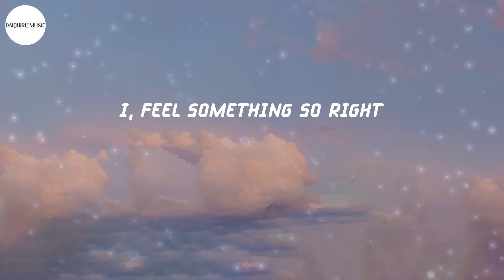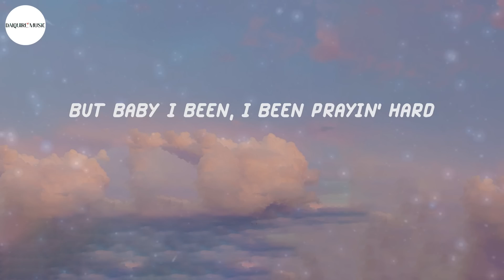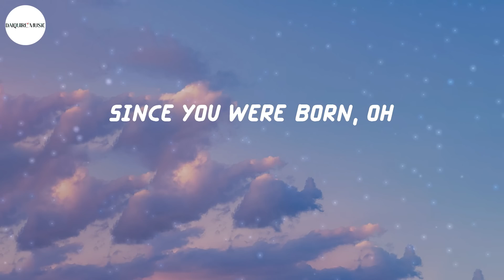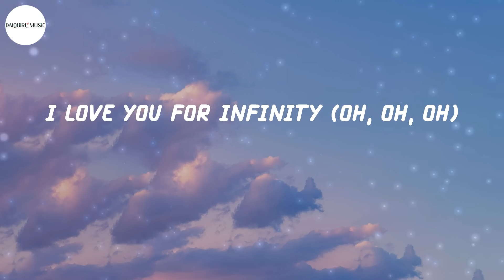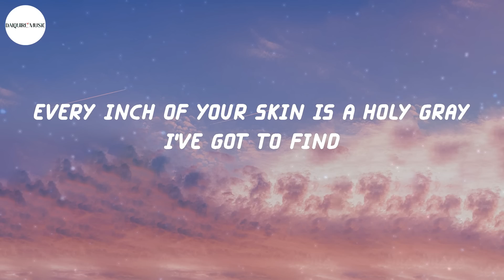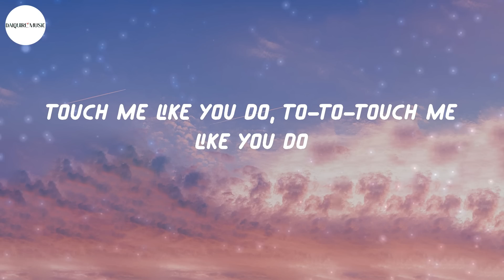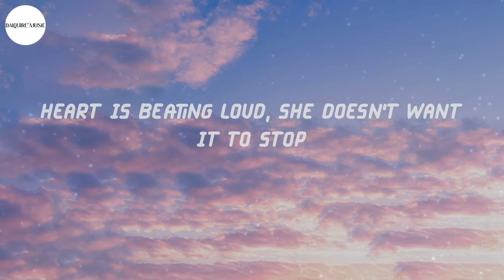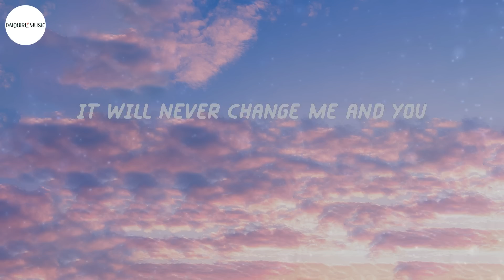OneRepublic - Counting Stars (Lyrics) | Ed Sheeran, Jaymes Young,...